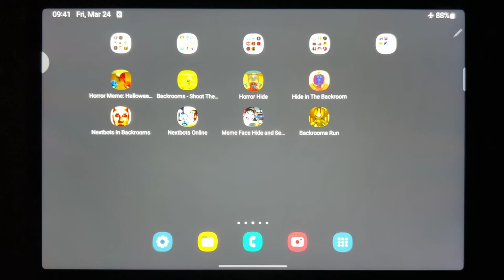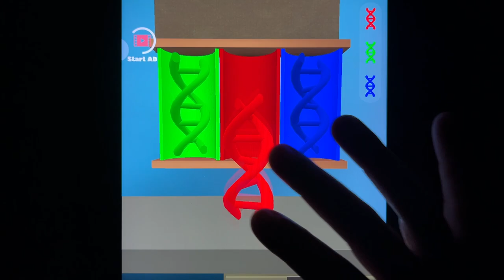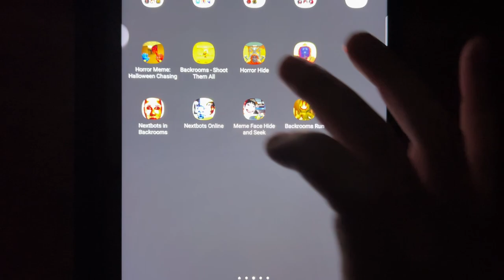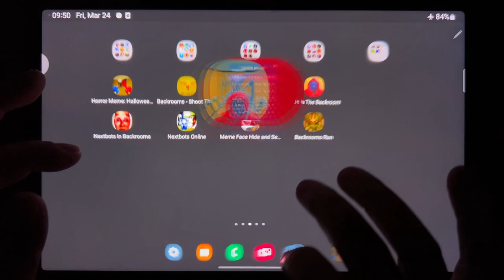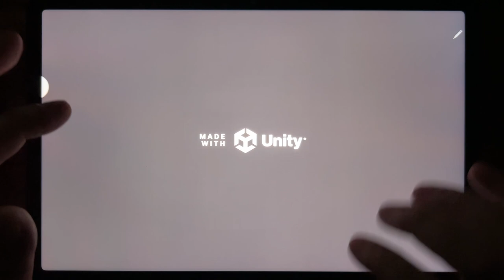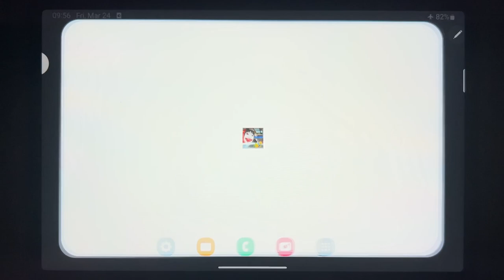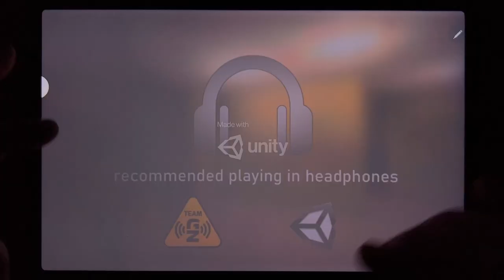Backrooms ( Meme + Shoot Them All + Hide and Seek + Nextbots + Online + Meme face + Run )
Horror Meme: Halloween Chasing, Backrooms Shoot Them All, Horror Hide, Hide In The Backroom, Nextbots in Backrooms, Nextbots Online, Meme Face Hide And Seek, Backrooms Run